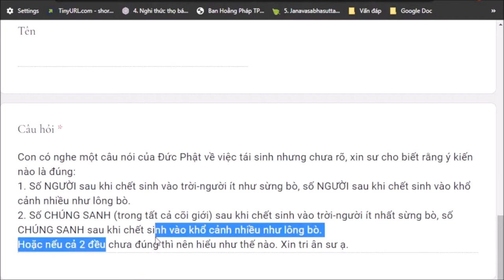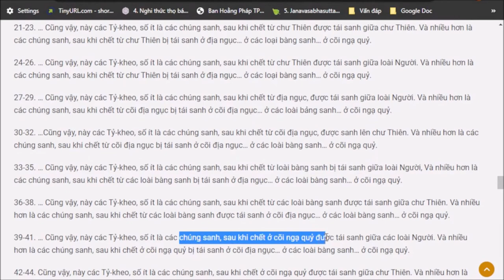1195. Hầu hết chúng sanh chết rồi sa đọa?